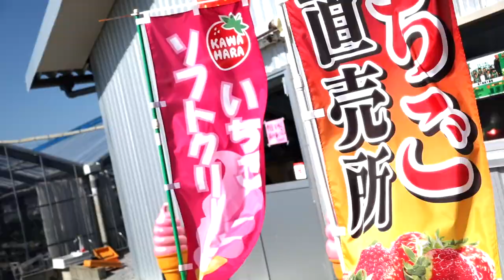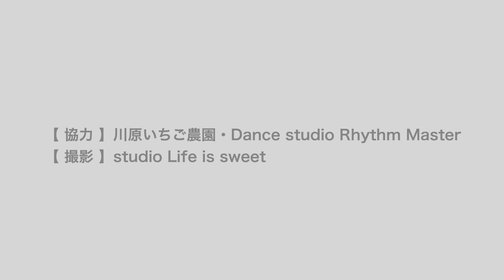川原さんちのいちごの詩（うた）（歌姫 MIHO）新曲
歌姫 MIHOさんより

この楽曲を作るに至ったのは…遡る事〜
ソフトクリーム大好きな私はとあるお店に来ていた赤い販売車の苺ソフトクリームを食べてあまりの美味しさにリピーターになりました(^o^)
そしてイベントステージで歌う時に必ず赤い車も販売に来ていたのでいつも買っては食べてたのです〜そんな中コロナ禍で赤い車は川原さんの自宅で販売するようになり、そこで苺の歌作ろうかなと言う事に…川原さんのご協力の元作る事が出来ました╰(´︶`)╯♡
この歌詞の中には川原さんの苺への思いも入っているのです(๑^o^๑)

川原さんちのいちごの詩🍓

LOVE Power 太陽の恵みよ
真赤な完熟いちごにありがとう
苺にがてなあの子もこの子も川原さんちのいちご狩り❗️
わくわくパクパクほらみんな大好きさ〜(大好き❣️)

いちごちゃんいちごちゃん🍓
ビタミンCで風邪ひかない
いっぱい食べて幸せに
ちょっと贅沢ワン！ツー！スリー！ごちそう様でした〜

夢は叶うよ沢山の応援❗️最高の贈物それはいちごソフトクリーム❗️

甘くておいしい川原いちご
おしりから食べよう
ニッコリ笑顔になるっちゃが
ごちそう様〜

作詩 千手美保　作編曲 佐々木孝之
vocal MIHO
協力 川原いちご農園　Dance studio Rhythm Master
映像制作 Studio Life is sweet